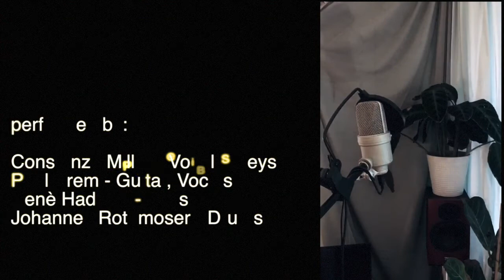No Roots (Alice Merton Cover) - Miller, Prem, Haderer, Rothmoser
Corona quarantine brought us together, so here's another cover we did in a remote recording session.

Vocals, Keys - Constanze Miller
Guitar, Vocals- Paul Prem
Bass - Renè Haderer
Drums - Johannes Rothmoser